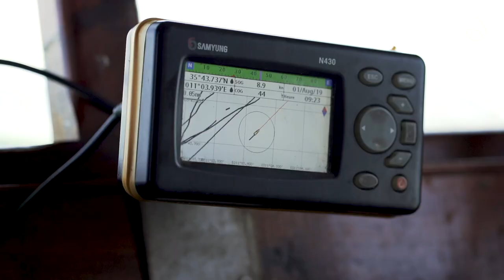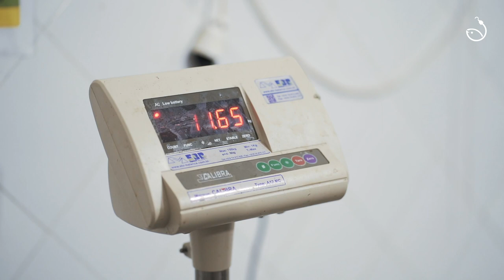Pirate fish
Annonceur : Pirate fish
AGENCE : MUSE